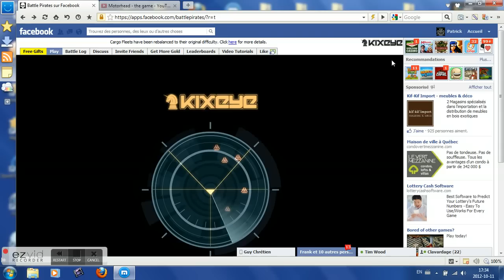WOODY_S-A-W lvl 58 vs gixxer lvl 64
woody flat gixxer 100%